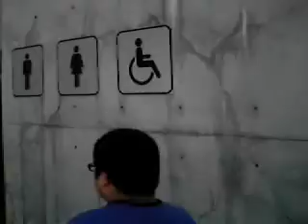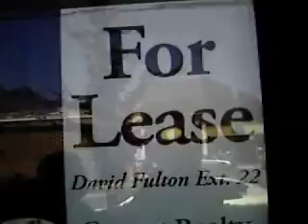Bill & Jason Do Chicago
Bill & Jason spend a Saturday on some crazy adventures in Chi-Town.
6/28/08.
Yes we did actually go into White Hen eventually. All that you really missed after the camera's battery ran out was me buying Bisexual Gum and us barhopping and getting extremely sloshed.